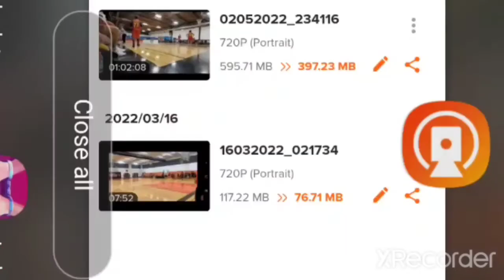BARAKO BOYS VS. RTAX PSA WINTER LEAGUE CHAMPIONSHIP 2015